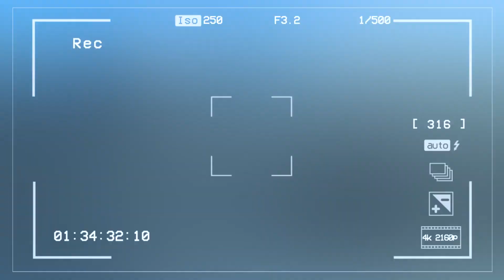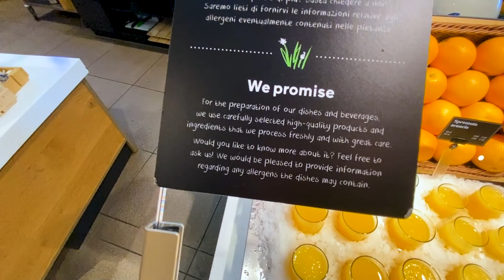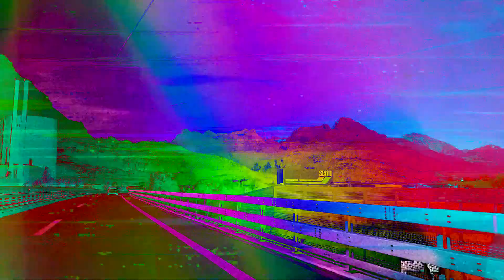MOJA MAŁA SZWAJCARIA *ciąg dalszy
Witajcie
Witam Was w kolejny odcinku na  moim kanale.
Dziś w dalszym ciągu jesteśmy w klimacie Szwajcarii.
Jeśli podobał Ci się ten odcinek zostaw subskrypcje na moim kanale :)